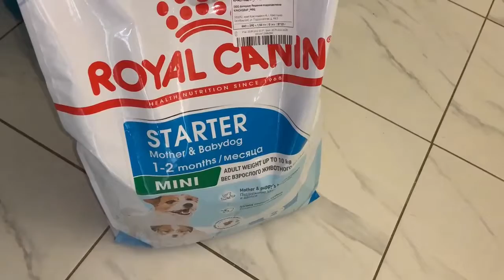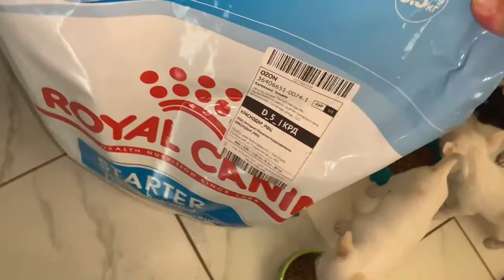Привезли нам мешок корма.